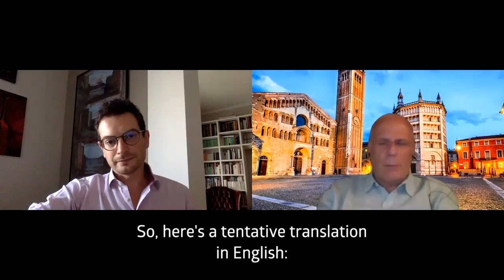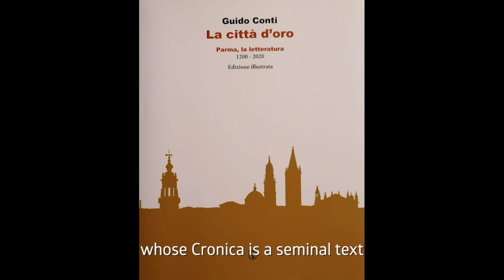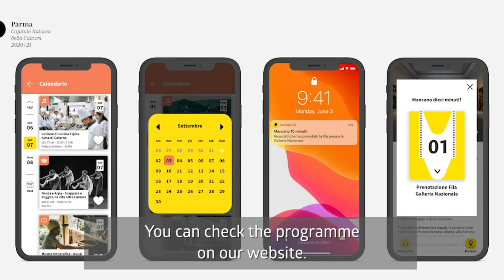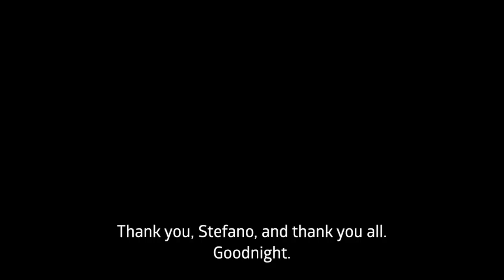Parma After the Revolution: Presenting the 2020-21 Italian Capital of Culture with Michele Guerra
Live broadcast from June 3, 2020

Stefano Albertini (NYU)
in conversation with
Michele Guerra, Assessore alla Cultura, Parma

Part of the series Tutti a Casa! Live Chats About All Things Italian